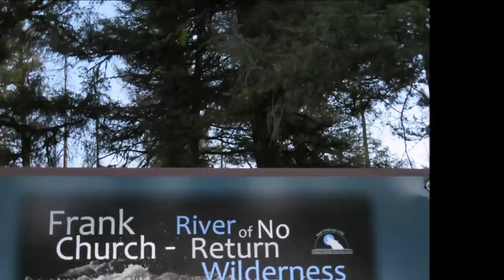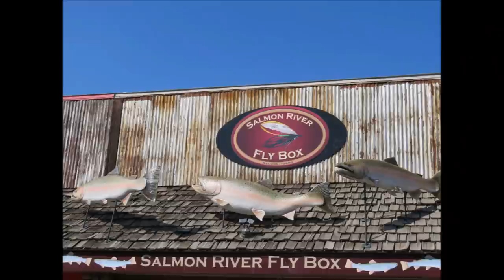Men Encounter Challis Bigfoot Twice During Same Hunt